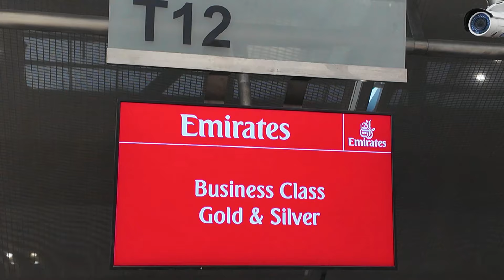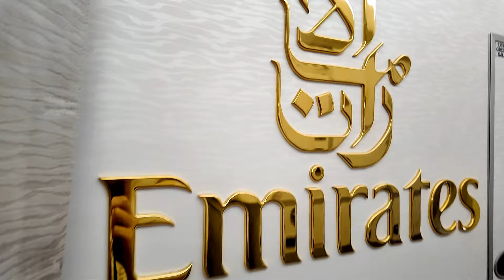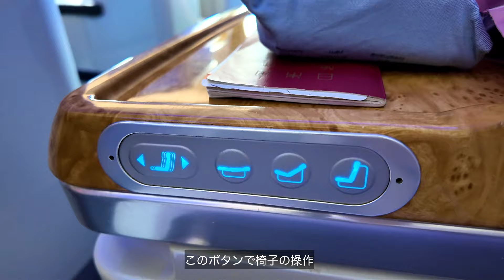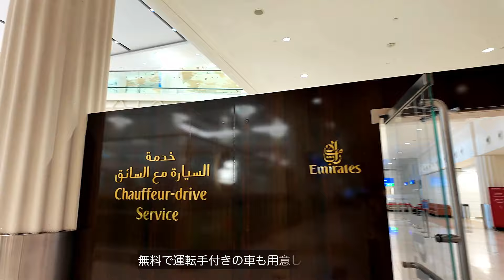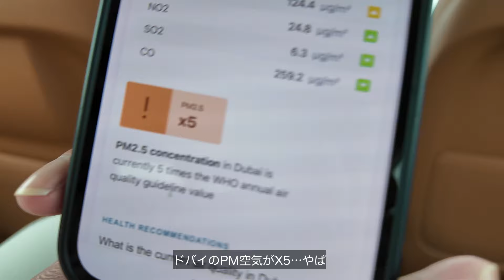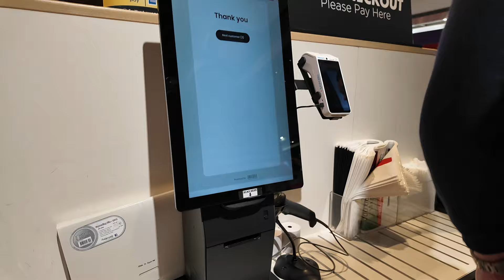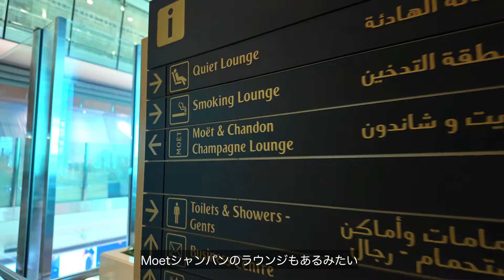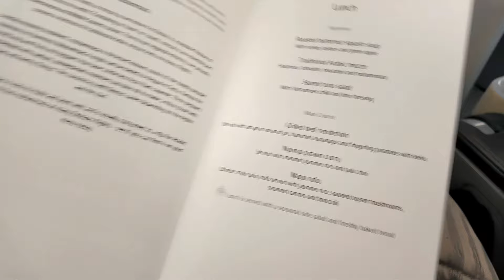【ドバイ旅行】世界最大のエミレーツA380機内のラウンジがやばい！Moet飲み放題、快適すぎる空の旅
エミレーツA380機は世界で一番大きい飛行機とされていて、エコノミークラスが1階、ビジネスとファーストクラスが2階、巨大なんです。しかも、機内の中に豪華なラウンジ付き。

お食事も美味しいし、シャンパンやカクテル飲み放題。人生の中で一番快適で幸せだった空の旅をご紹介します。